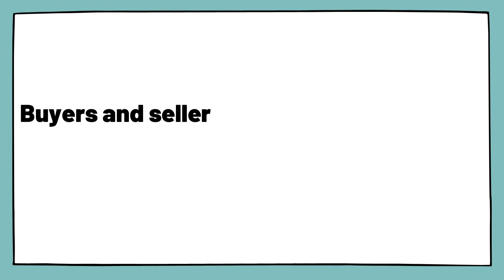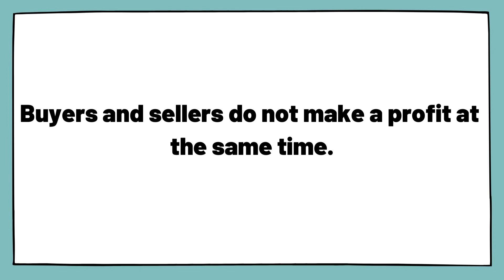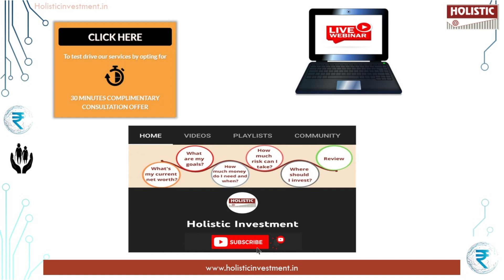Share Market -ல் தினமும் ₹1000 சம்பாதிப்பது எப்படி? | Holistic Investment Tamil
00:00 Introduction
01:18 Is Assured Return Possible?
01:40 Influencer vs. Financial Planner
02:41 Get Rich Quick
04:02 Slow & Certain vs Fast & Uncertain